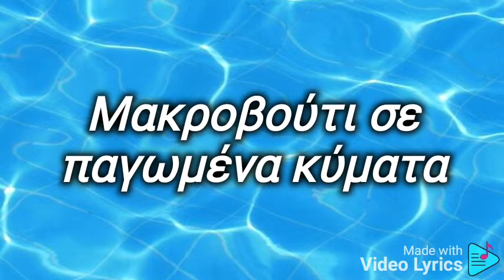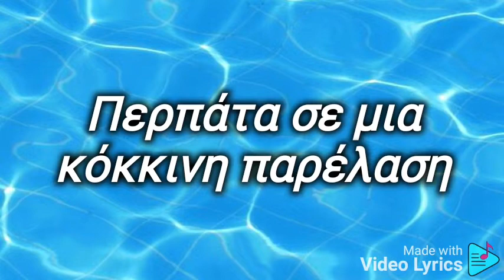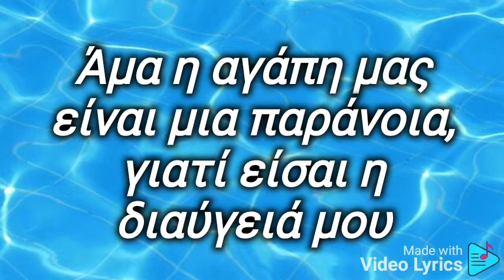Zedd - Clarity (greek lyrics) (cover).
Είναι cover από τον
Sam Tsui and Kurt Schneider.
Ελπίζω να σας άρεσε κάντε εγράφη για περισσότερα...🥰😍❤💕